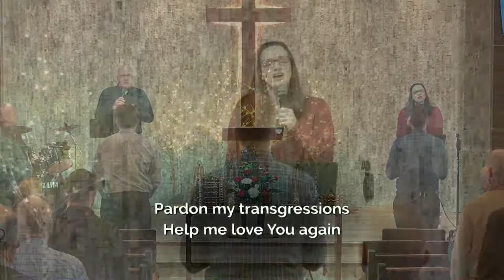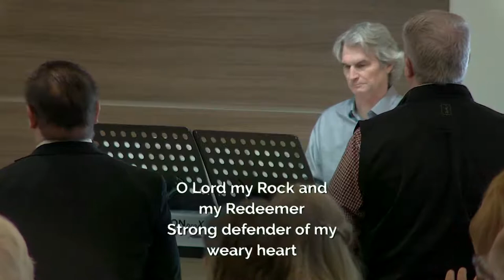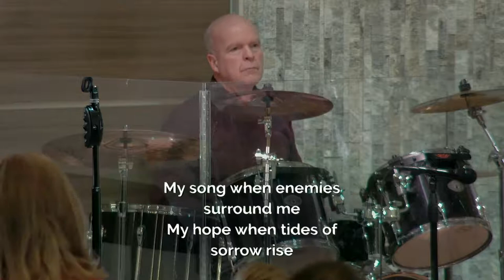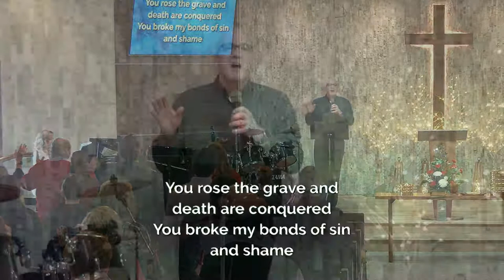Sunday Worship Service - February 13, 2022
"Hiding in a Cave" - Genesis 19:30-38
Pastor Alan Conrow

MUSIC
Dave Williamson | Edward Caswall | Johan Olof Wallin

Jesus, Messiah
CCLI Song # 5183443
Chris Tomlin | Daniel Carson | Ed Cash | Jesse Reeves

Steve Merkel

Nathan Stiff